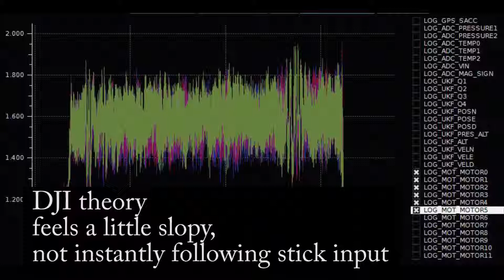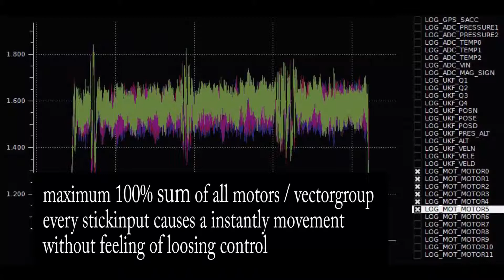mixing theory AutoQuad Hex I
testing different theorys for Motor_Mixing_Table